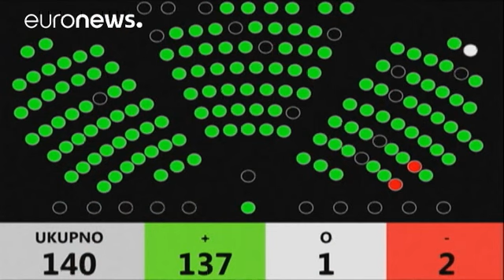پارلمان کرواسی رای به انحلال خود داد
نمایندگان  کرواسی به انحلال پارلمان این کشور رای دادند. این انحلال با  ۱۳۷ رای مثبت، دو مخالف و یک رای ممتنع صورت گرفت.

تومیسلاو کارامارکو، رییس جمهور کرواسی، پارلمان این کشور را مجبور به انحلال کرد تا راه را برای برگزاری  انتخابات زودهنگام هموار کند.

 رای عدم اعتماد پارلمان به نخست وزیر و کابینه او درهفته گذشته، دولت ائتلافی کرواسی را در آستانه سقوط قرار داد و نهایتا روز پنجشنبه، دولت تیومیر اورشکویچ، پس از هفته ها بن بست سیاسی سقوط کرد.

این بن بست سیاسی، اولویت اصلاحات اقتصادی در این کشو…